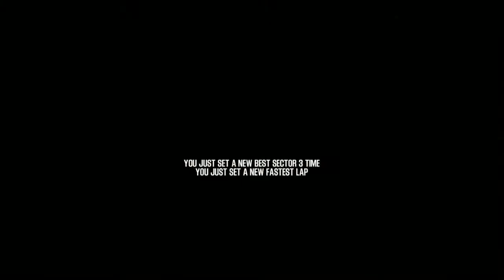Shift 2 Unleashed Add-on Car DeLorean DMC-12 1982 - Tokyo Westbound Expressway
Revisiting old game shift 2 unleashed with modded DeLorean DMC-12 1982 on Tokyo Westbound Expressway